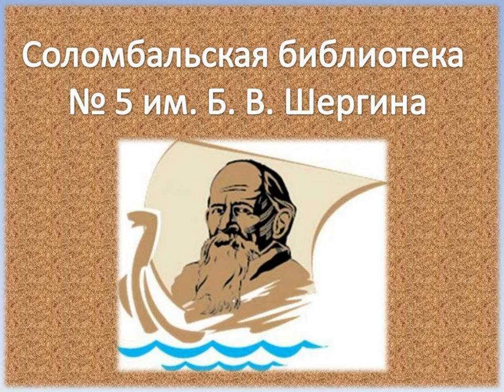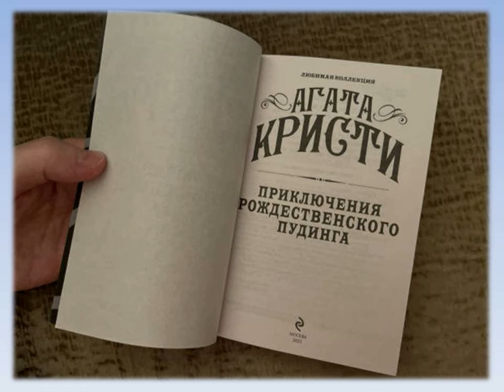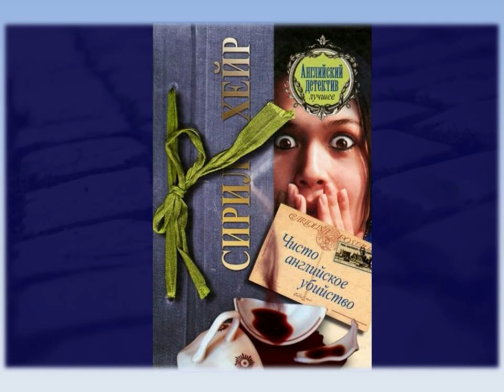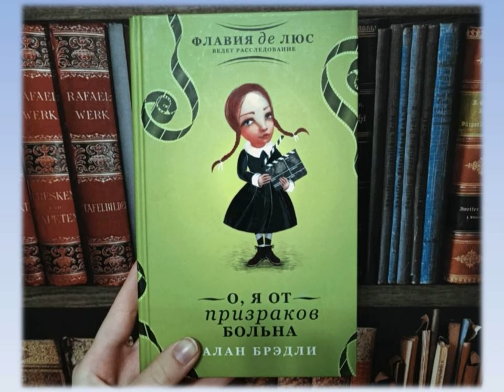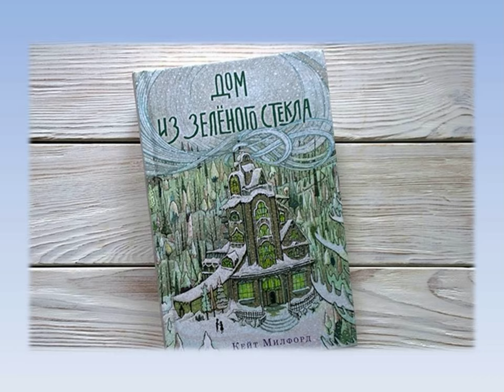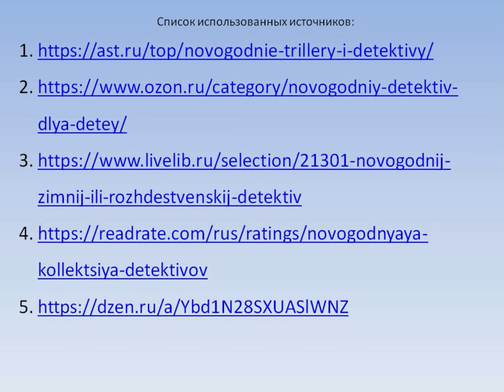Новогодняя коллекция детектива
Сотрудники Соломбальской библиотеки № 5 им. Б. В. Шергина представляют остросюжетные романы и детективы самых популярных писателей. Действие в изданиях происходит в новогодние и рождественские праздники!